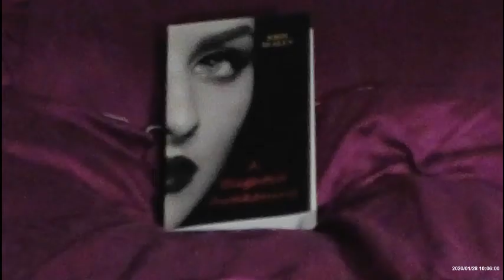￼A Blighted Awakening——John Sealey productions